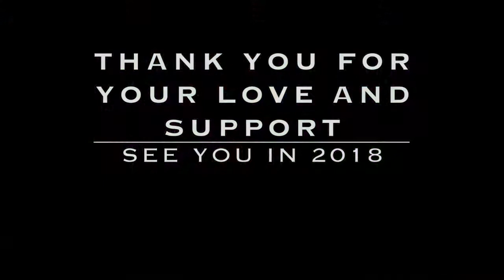Sherif Elmoghazy شريف المغازي - Handpan - Showreel 2017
--2017 Showreel--
Alhamdulelah 2017 was very successful year for my music movement, i thought to collect some of the magical moments i had during this year and put them together in a video for the memory.
I would love to thank all the ones who supported me and believed in what i'm doing, and the ones who didn't i promise to work much harder in 2018 to get your appreciation.
Peace Out!

Handpan dubai